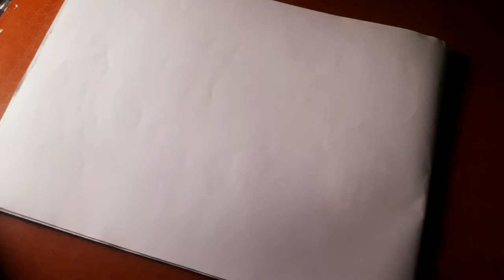How To Draw Scenery Inside a Heart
Drawing inside a Heart
ABOUT VIDEO=In this video I am drawing a Beautiful Scenery inside a Heart. This is different idea for drawing. I use Camlin Soft pastel colors and pioneer a3 sheet.